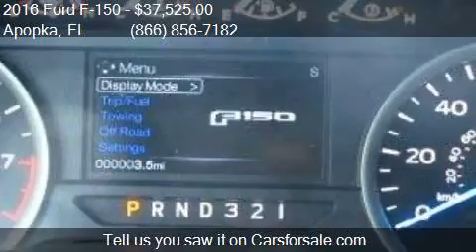2016 Ford F-150 XLT 4x2 4dr SuperCrew 5.5 ft. SB for sale in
This 2016 Ford F-150 XLT 4x2 4dr SuperCrew 5.5 ft. SB is for sale in Apopka, FL 32703 at MULLINAX FORD.

Engine: 3.5L V6
Transmission: Automatic 6-Speed
Color: Oxford White
Mileage: 6
Contact MULLINAX FORD 1551 E SEMORAN BV Apopka, FL 32703 to test drive this 2016 Ford F-150 XLT 4x2 4dr SuperCrew 5.5 ft. SB today.